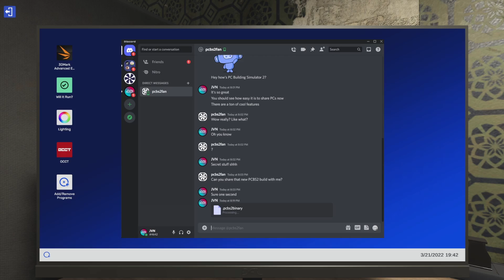PC Building Simulator 2: Importing and Exporting PCs.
Want to know what’s new in PCBS2? We’ve enlisted JVN Gaming to show some of our latest features in action. In this clip he shows us how players can import and export entire PC builds to share their creations on PC Building Simulator 2.

PC Building Simulator 2 is coming to the Epic Games Store on October 12th!